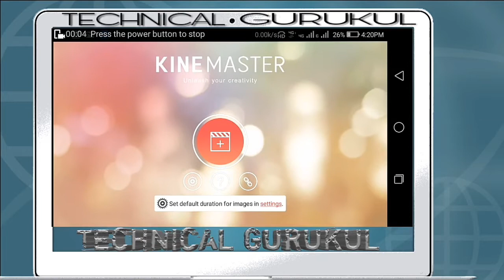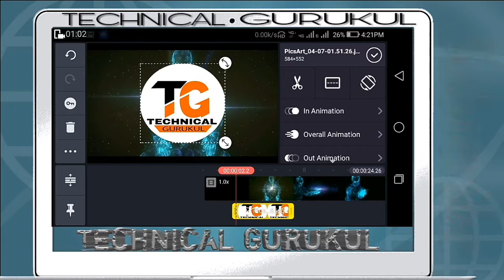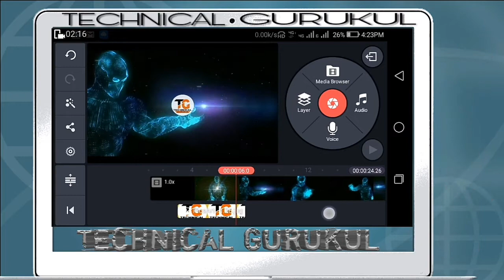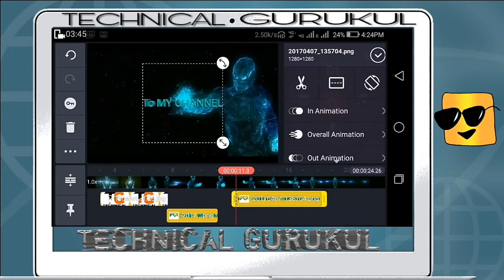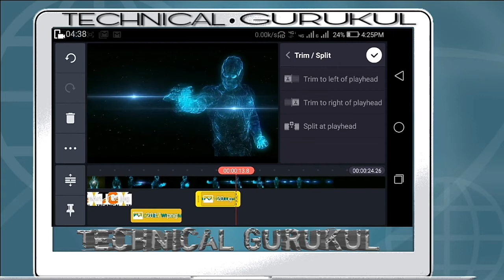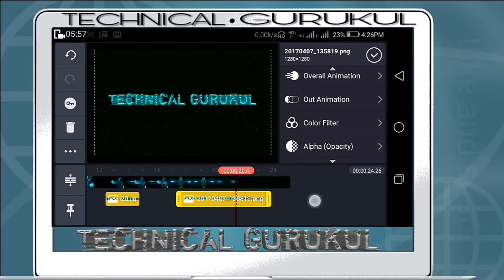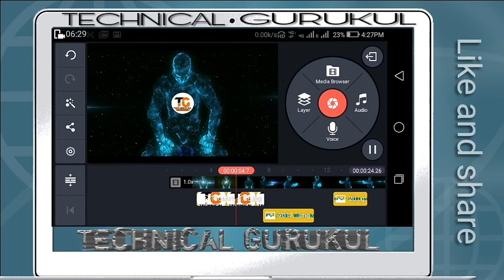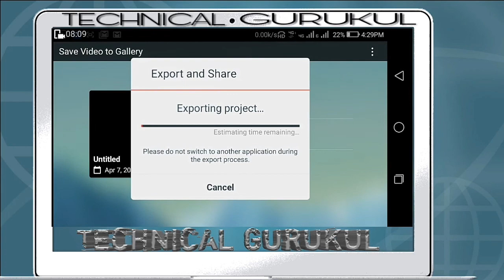How to make YouTube channel Intro on Android phone / Android App Review ! (HINDI)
Namaskar dosto, iss video mein apko bataya hai ki app kasie badi hi aasani say apne Android phone say apne youtube channel ka liye intro kaise bane sakte hai yah bahut he aasaan tareeka hai aur app bahut hi aasaani se kuch he dar mein apne Android phone say apna channel ka lia intro bna skta hai. Frnds iss video ko pura dekha aur pasand aya toh channel ko subscribe krna na bhula.